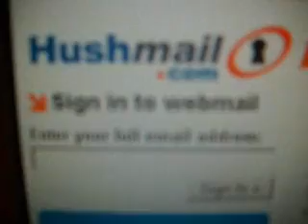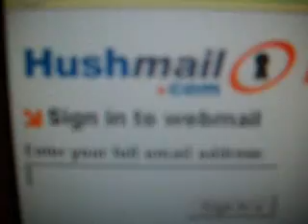Video #14 - Hushmail Group E-mail Workaround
As preppers hustle to escape G-mail and the Google 'Privacy Policy', many are choosing Hushmail. But, the 'Contact List' section does not currently have a 'Select All' feature, or a 'Groups' section. Paladin Prepper explains a 'work around' so you can create groups in your Hushmail Contacts section.